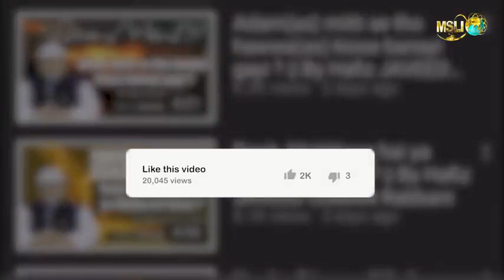𝗥𝗮𝗺𝗮𝗱𝗵𝗮𝗻 𝗮𝘂𝗿 𝗭𝗮𝗸𝗮𝗮𝘁 𝗠𝗮𝘀𝗮𝗮𝗶𝗹 𝗮𝘂𝗿 𝗔𝗵𝗸𝗮𝗺𝗮𝗮𝘁┇𝗯𝘆 𝗛𝗮𝗳𝗶𝘇 𝗝𝗔𝗩𝗘𝗘𝗗 𝗨𝗦𝗠𝗔𝗡 𝗥𝗮𝗯𝗯𝗮𝗻𝗶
✨ 𝗝𝘂𝗺𝘂'𝗮𝗵 𝗞𝗵𝘂𝘁𝗯𝗮𝗵✨